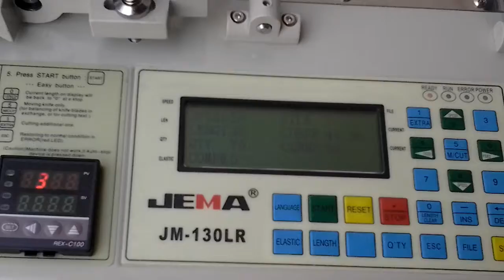JM-130LR AUTOMATIC HOT AND COLD STRIP CUTTING MACHINE